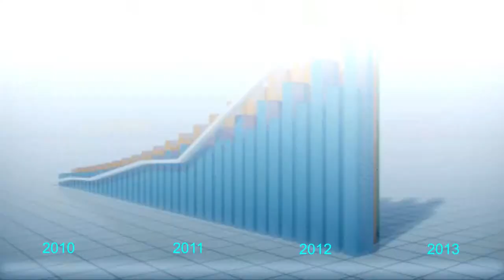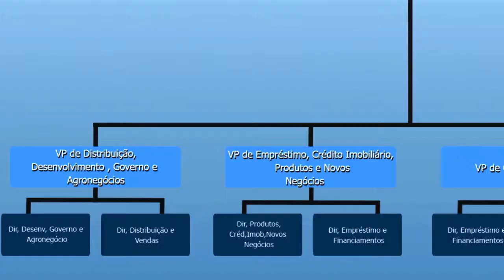Programa TEN 93 - Balanço Semestral do BRB - Presidente Paulo Evangelista